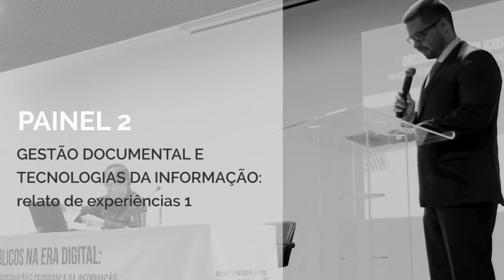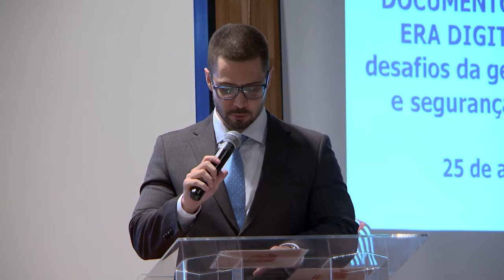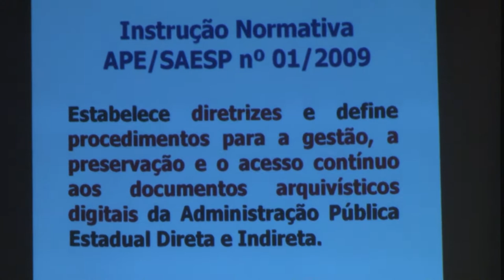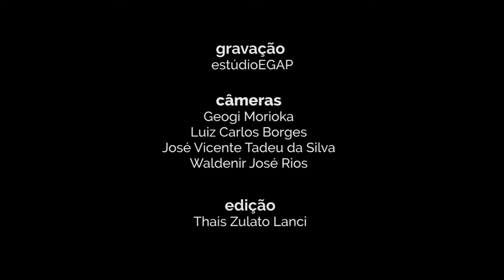5. Painel 2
Gestão documental e tecnologias da informação: relato de experiências 1

1.    Elisangela Mendes Queiroz – Diretora Substituta do Centro de Coordenação de Protocolos Estaduais / Departamento de Gestão do Sistema de Arquivos do Estado de São Paulo / Arquivo Público do Estado; e Luiz Roberto Kozikoski – Especialista de Informática da PRODESP / SPdoc (Sistema Informatizado Unificado de Gestão Arquivística de Documentos e Informações)
2.     Karla Cardoso de Castro Guimarães Monte Mor – Gerente / DATAPREV; e Carlos Eduardo Amand – Analista / DATAPREV / Solução de Gestão Documental (e-doc)
3.     Debate com mediação de Alexandre Palmeira Mendonça – Agente Fiscal de Rendas/Secretaria de Estado da Fazenda